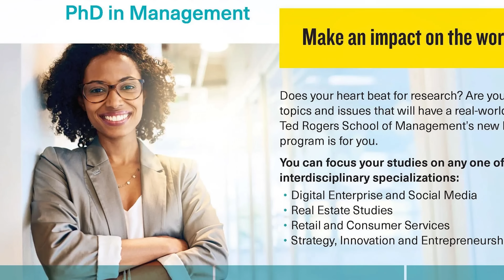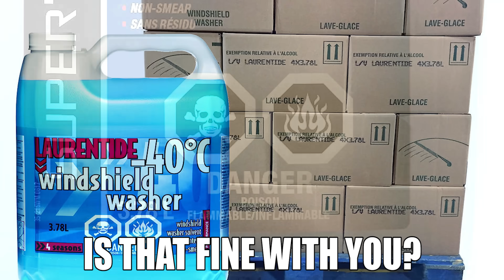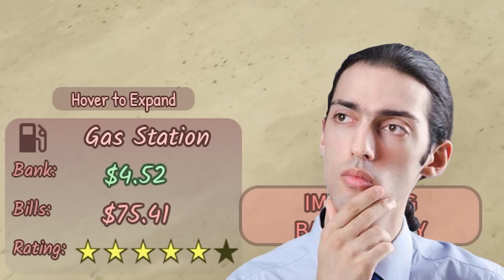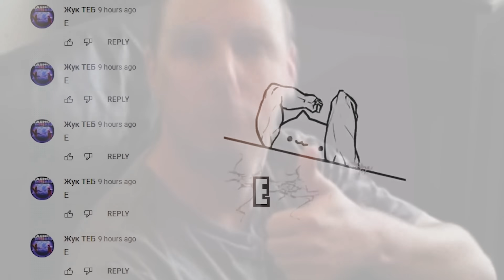Roblox Gas Station Simulator: BRAKING BAD (ft. DarkAltrax)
Roblox Gas Station Simulator is a game where you and your friends try to run a gas station. It is actually one of few Roblox Simulator games that is actually a simulator as the game mechanics mimic real-life gas station works. Players need to buy items, stock the shelves, serve customers and clean the station.

The objective of the gas station is to make money and not go bankrupt. Each individual item, such as water, gasoline and chips, needs to be bought and stocked on the shelves. Cars need to be fueled manually, cashiers need to check out the customers, and windows and the floor need to be cleaned.

On top of that, the station needs to pay bills at the end of every day and will go bankrupt if it doesn’t have enough money. When there is a manager, the manager has full control over the station’s money.

The station’s money can be spent on supplies and expansions while players’ money can be used to buy upgrades (higher wages, faster working speed, double charge, etc), cosmetics, and supplies.

In this gameplay, we will try to showcase everything that’s in the game. We managed to complete the game by purchasing all the upgrades. This video is by no means a guide and we do have some scripted script part. There will be some funny roleplaying and a background story going behind.

Anyways, I had a lot of fun playing Roblox Gas Station Simulator. There were a lot of funny and stupid moments. Like always, this Roblox video is filled with a crapload of jokes and memes in the form of funny moments/funny montages.

Roblox Roblox Gas Station Simulator: BRAKING BAD (ft. DarkAltrax) - Tank Fish - Fish Tank

Roblox- Gas Station Simulator: Somewhere between California and Nevada is a single gas station. Nobody else is brave enough to run a service station out in the lawless desert, are you?
Play together with up to 9 friends in this exciting new Simulator/Roleplay.
Take on the role as a Clerk, Janitor, Refueler or even Manager and help run the business while collecting your paycheck!
Spend your paycheck on Upgrades to further improve your money making potential as well as work efficiency.
Next Update:
- Bus Stop!
- Robot Cleaner?